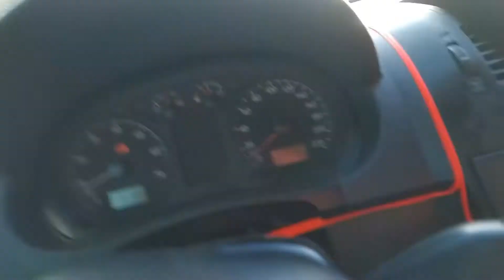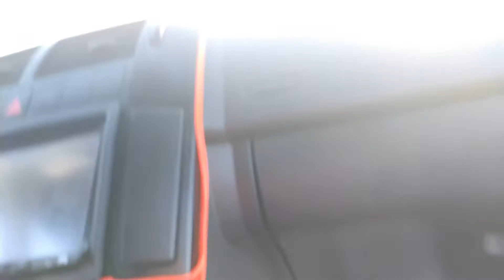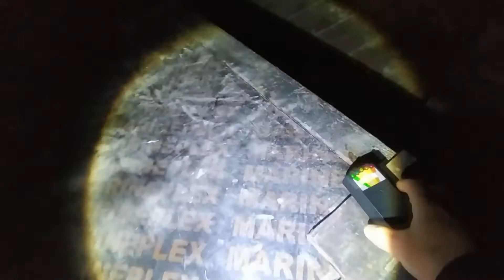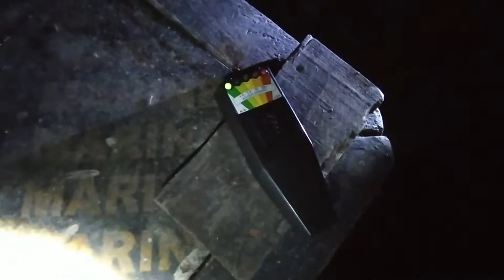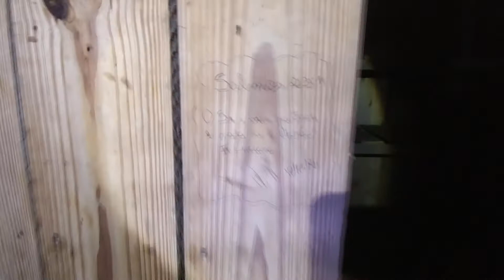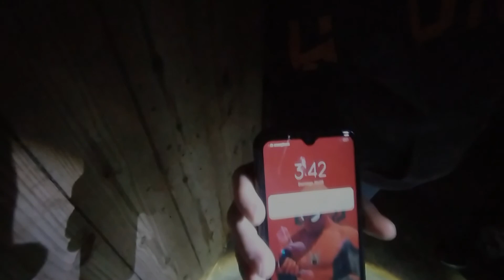CASA ASSOMBRADA VOLTAMOS A NOITE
OLA GALERA ESTA CASA ASSOMBRADA TIVEMOS QUE VOLTAR A NOITE

OLHEM COM MUITA ATENÇAO PARA O VIDEO

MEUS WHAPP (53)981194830